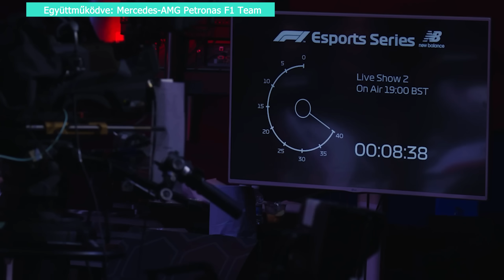BESZÉLTEM LEWIS HAMILTON-al😳TOTO-val néztem Nagydíjat!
Életem talán legjobb hétvégéje volt: VIP módjára utaztam egy Forma-1-es Nagydíjra a Mercedes csapatával. Olyan dolgokat tapasztalhattam meg, amit az egész világon szinte senki más. Erről készült ez a videóm, akárcsak egy napló.

Az epizódot az Unibet támogatta. Ha további érdekes és izgalmas, sportokkal kapcsolatos beszélgetős és informatív tartalmakra vagy kíváncsi, akkor mindenképpen nézz át az Unibet Magyarország YouTube csatornájára, amit ezen a linken keresztül érhetsz el: